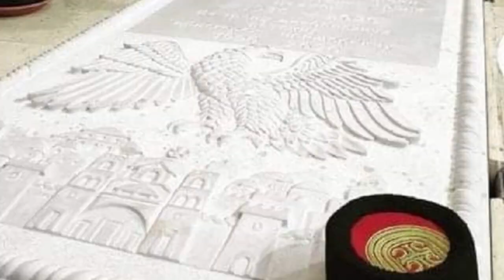Ovde počiva mitropolit Amfilohije,a jedan predmet na nadgrobnoj ploči podseća na poreklo